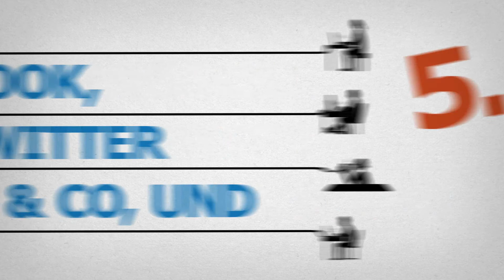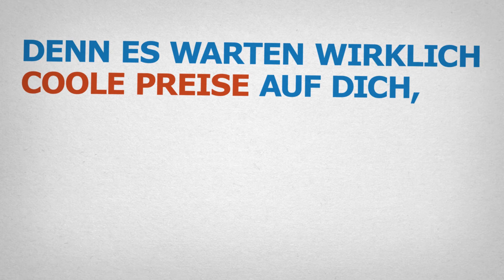Glaubst du?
kkannst Du ab 11. Oktober 2021 Dein kurzes Video über "glaubst Du oder eben nicht", hochladen.